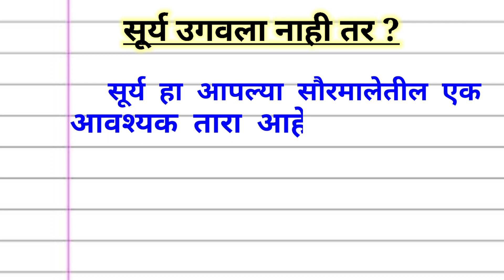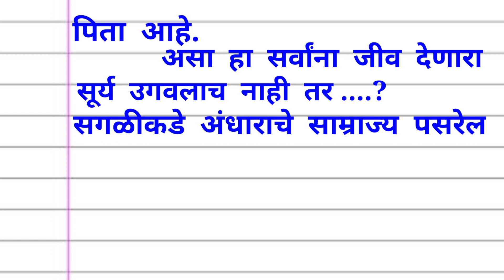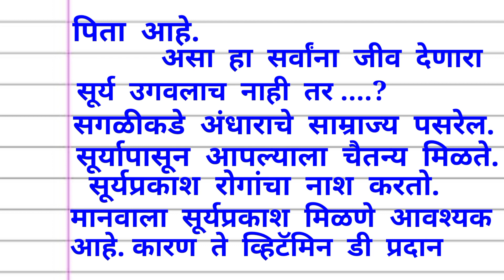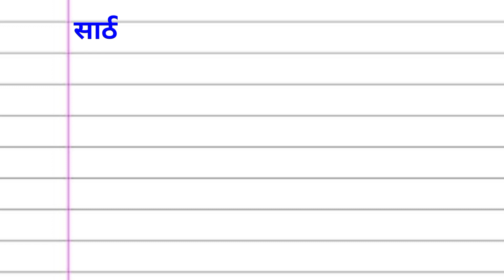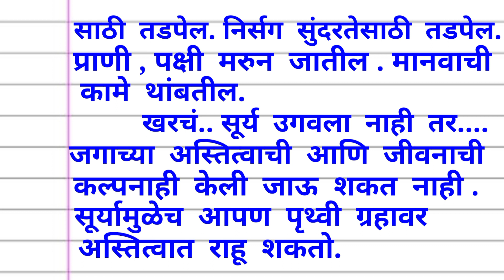सूर्य उगवला नाही तर निबंध मराठी |Sury ugavala nahi tar Nibhandh | Essay on Surya ugawala nahi tar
सूर्य उगवला नाही तर मराठी निबंध
सूर्य उगवला नाही तर काय होईल मराठी निबंध
जर सूर्य उगवला नाही तर सोपा निबंध

# सूर्यउगवलानाहीतरमराठीनिबंध
# सूर्यउगवलानाहीतरकायहोईलमराठीनिबंध